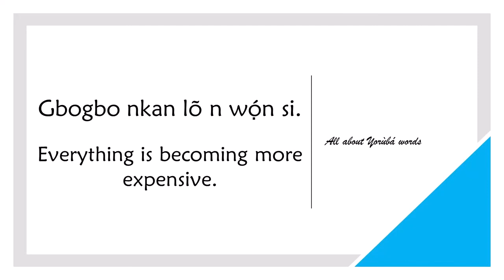How to say MORE EXPENSIVE in YORUBA